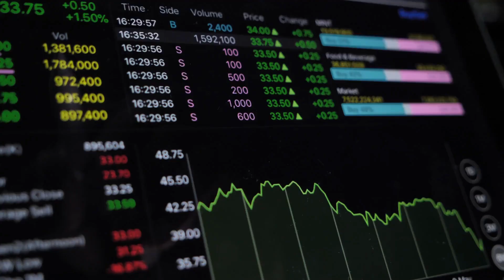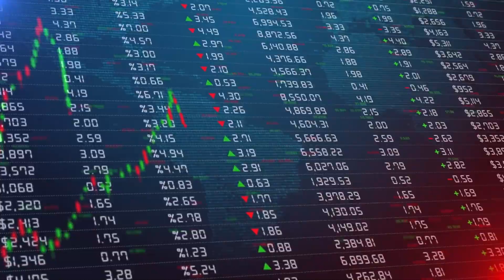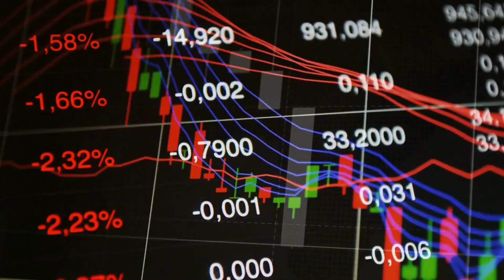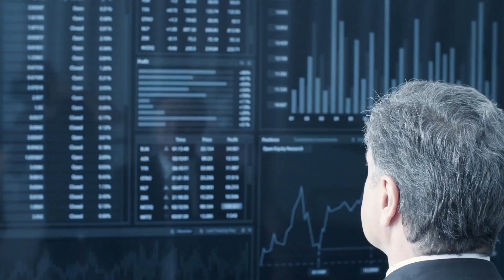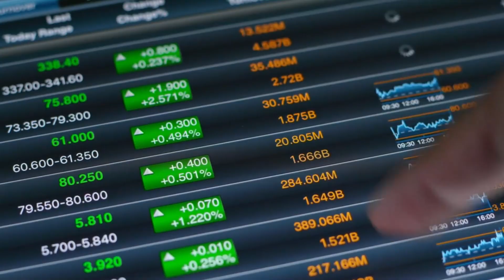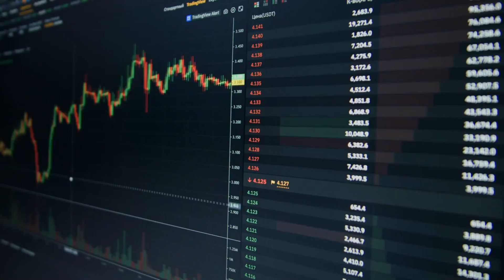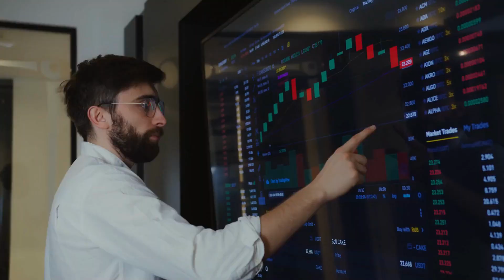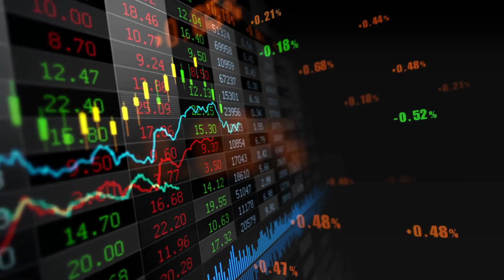Constructing a Billion-Dollar Dynasty: Insights from Robert Kiyosaki's Expert Guidance!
Welcome to our latest YouTube video where we delve into the secrets of wealth creation with the one and only Robert Kiyosaki! 🌟 In "Constructing a Billion-Dollar Dynasty," we unlock the vault of insights from this financial maestro's expert guidance.

🏰 Building an empire requires more than just financial acumen—it demands a strategic mindset and insider knowledge. Join us as we explore the exclusive tips and wisdom shared by Robert Kiyosaki, the mastermind behind the billion-dollar empires.

💡 Uncover the keys to financial success as Kiyosaki reveals his confidential counsel on empire building. From investment strategies to entrepreneurial mindset shifts, this video is your gateway to understanding the principles behind constructing a massive financial empire.